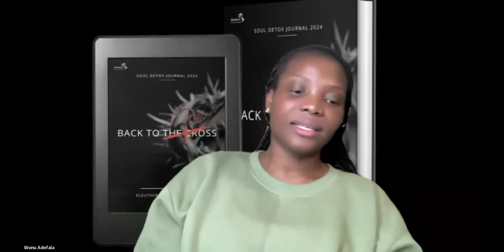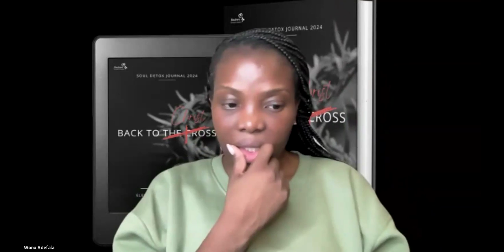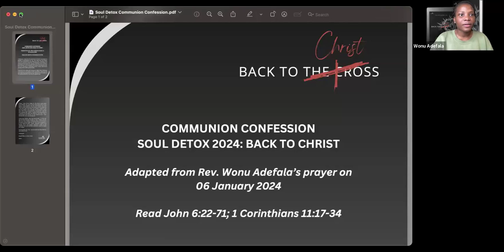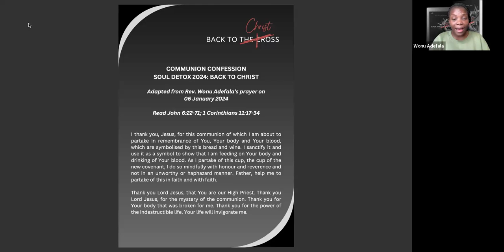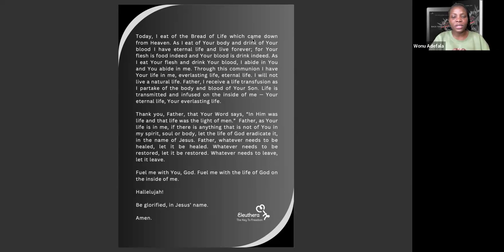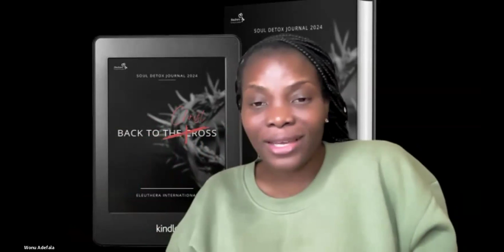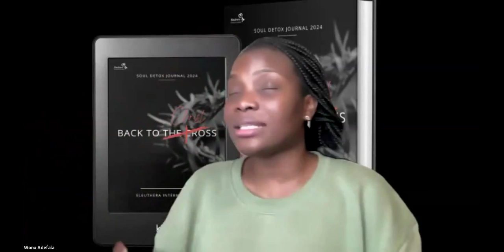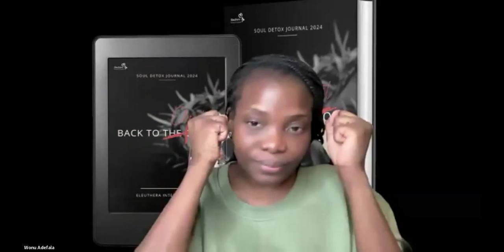Soul Detox Day 26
This morning we take communion together, and are blessed through prayer, led by Pastor Dupe.